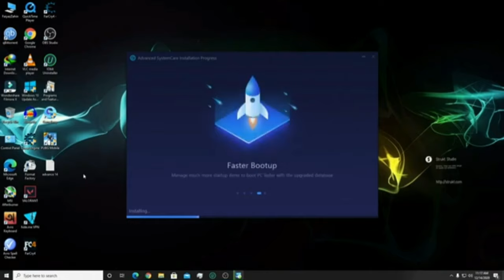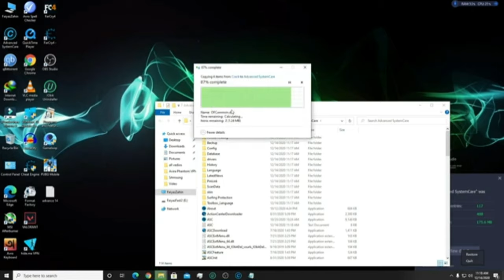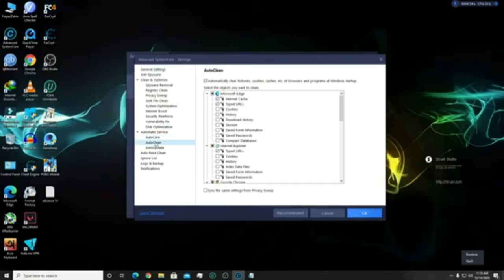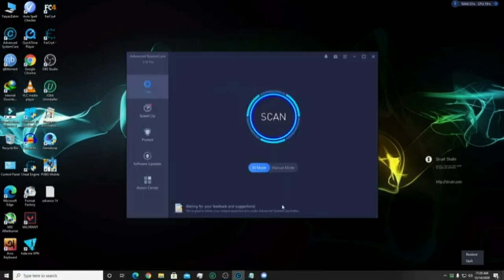IObit Advanced SystemCare 14 Pro Lifetime Key Real New glitch IObit Advanced SystemCare 14 v14 0 2